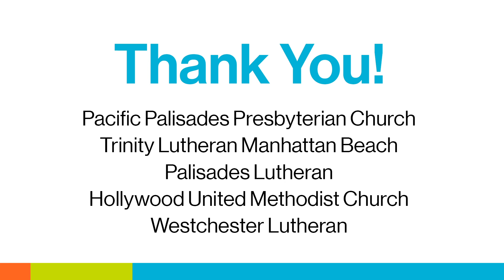January 2021 Video Update from Thrivent Budlong Site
Habitat for Humanity of Greater Los Angeles (Habitat LA) is partnering with Thrivent this fall to build two homes on Budlong Blvd. in Los Angeles. Though we can’t be together building in person right now, we are excited to bring you periodic video updates from the build site featuring our amazing construction team! We hope you enjoy following along as we build two futures homes for two deserving families.